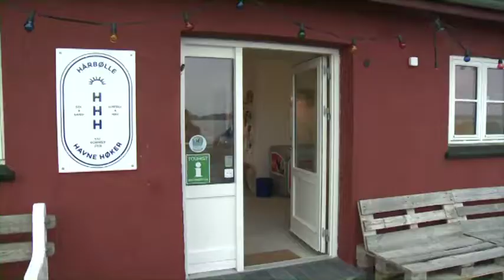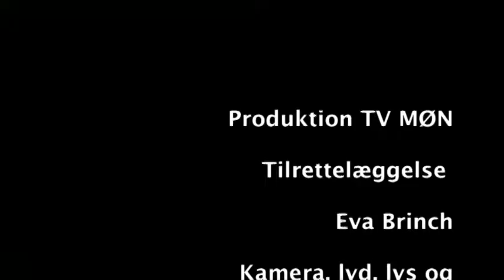Stafet 257 Iværksætter Arlette Walsøe; Hårbølle – TV MØN